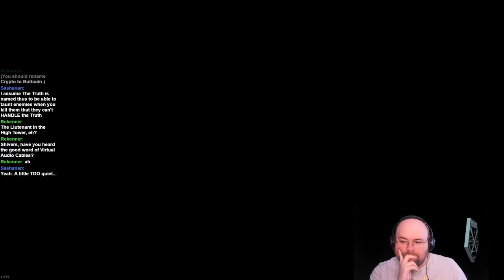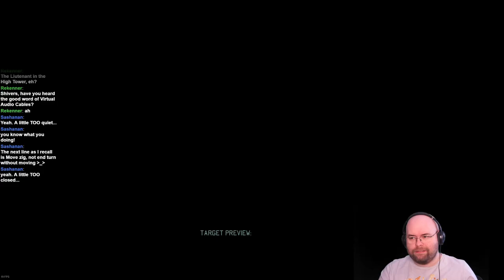Let's Stream XCOM 2 - War of the Chosen (Stream 20) - Florida Man does what a Florida Man can.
Florida Man doesn't beat Triangle Man though.